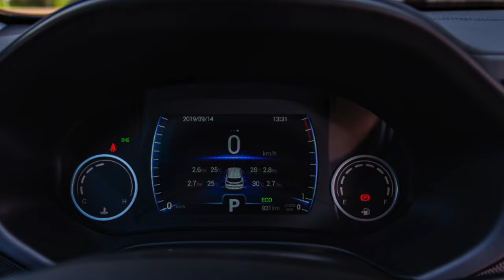TOP Things that will BREAK on your Chery Tiggo 4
How many miles is bad for a used Chery Tiggo 4? Are used Chery Tiggo expensive to maintain?